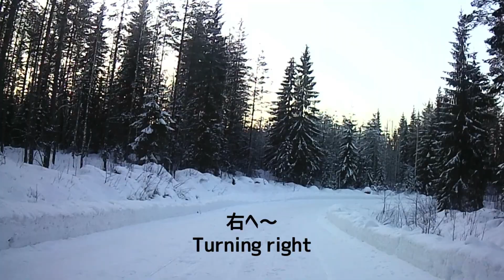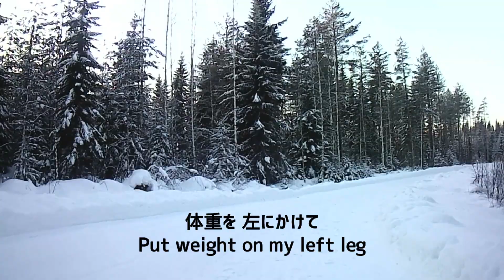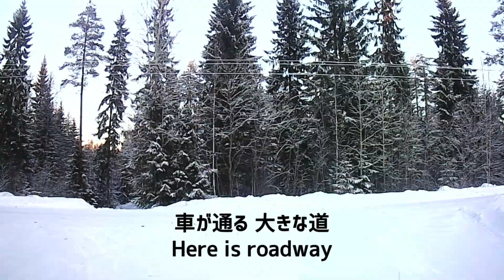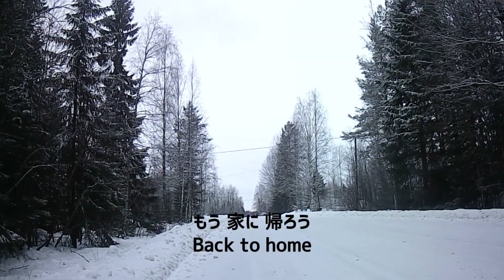【一人遊び】北欧の椅子型ソリでフィンランドの田舎道を散歩 KICKSLEDDING IN FINLAND / Potkukelkka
【フィンランド暮らし】
北欧で使われている椅子型ソリにアクションカメラをつけて田舎道を走ってみました。
フィンランドの森の景色ご覧ください。
On the forest road by kicksled in Finland.